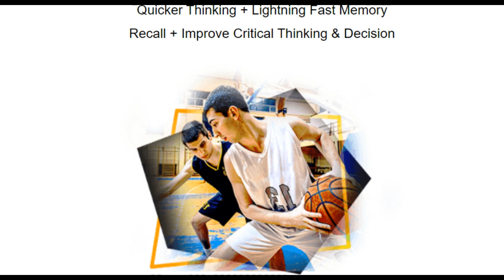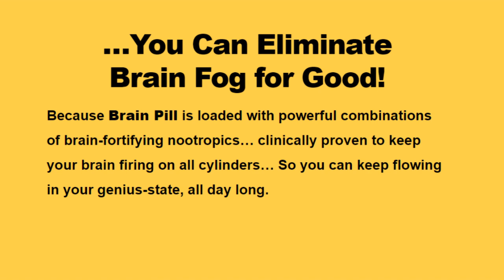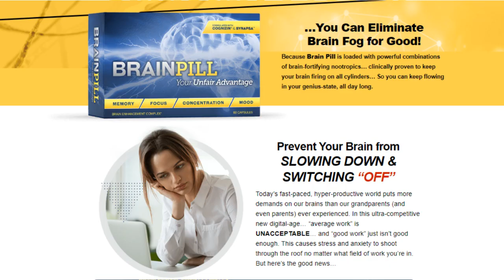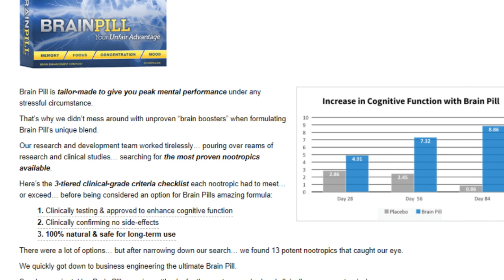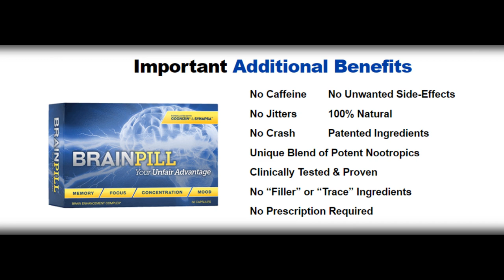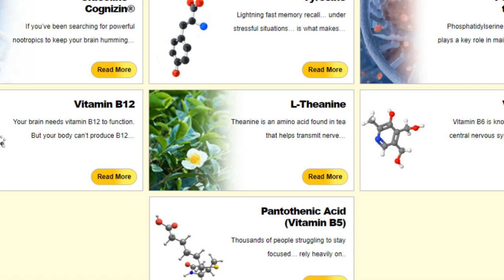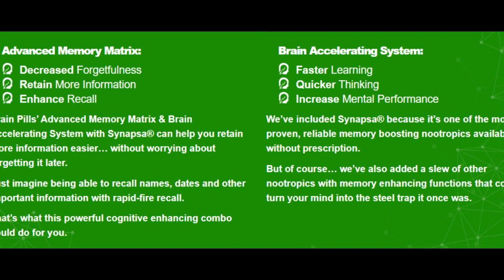nutrition womenhealth healthsupport BrainPill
Memory loss really hits home. It's both sad and lonely - to say nothing of the decrease in productivity at work and the effects on family and friends.
BrainPill was designed to address that, with a series of clinically studied natural nootropics that help clients:
• Boost Memory
• Increase Cognitive Skills
• Have Faster Recall of Facts
• Focus Better
• Enhance Brain Power
• Perform Under Pressure
• Have Better Problem-Solving Skills
• Eliminate Brain Fog and More
BrainPill™ is approved by Ken Jennings, the all-time highest-grossing Jeopardy champion with 74 consecutive wins, who uses the supplement to stay sharp and on top of his game.
You'll make crazy amounts of money with BrainPill™, believe us. Recommend it to students, professionals - anyone who wants or needs their memory and related cognitive skills to be better.
It's their 'unfair advantage' - and yours too - because it converts like crazy and could buy you some very nice luxuries in life!